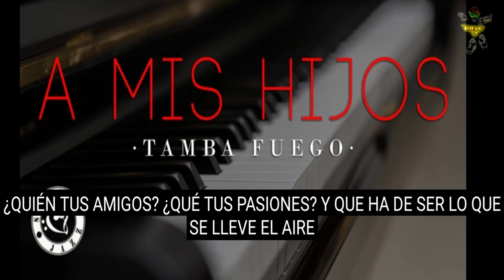TAMBA FUEGO A MIS HIJOS Karaoke Vdj Lelis Ruiz Video Oficial HD